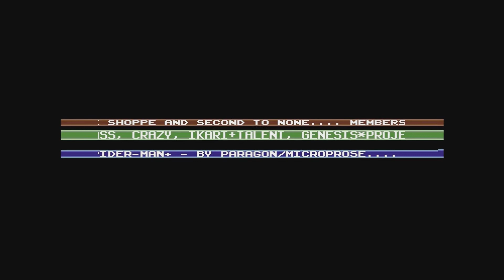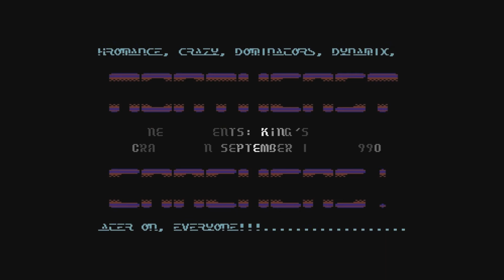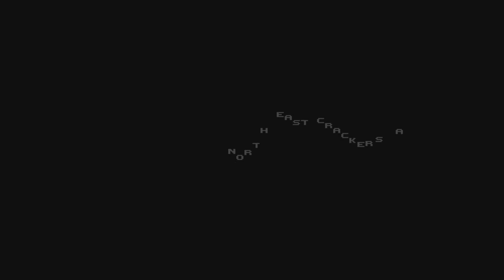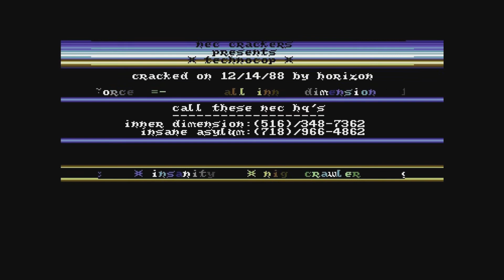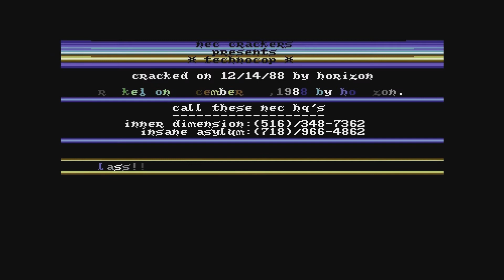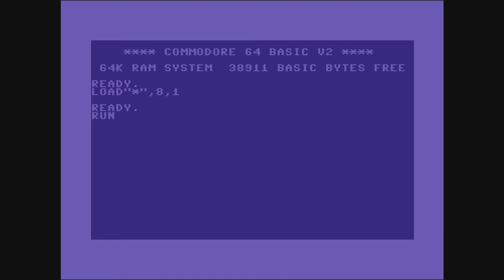C64 Intros: North East Crackers (NEC) Intro Collection !